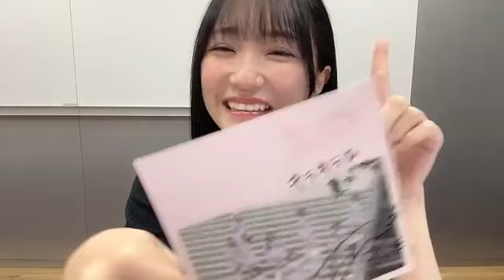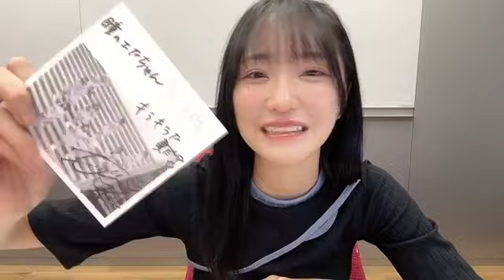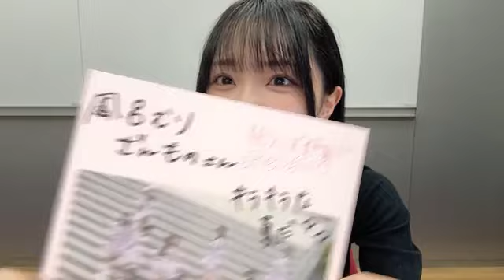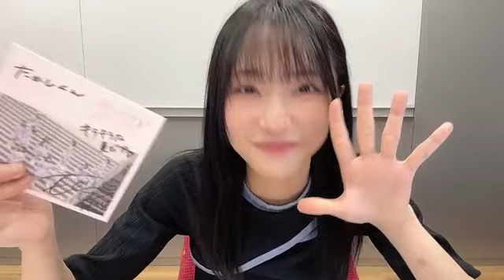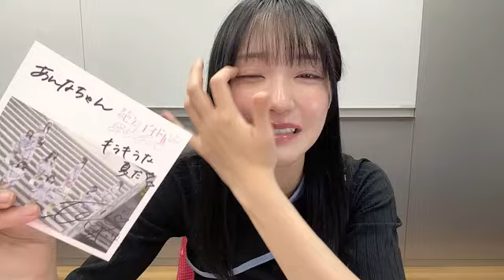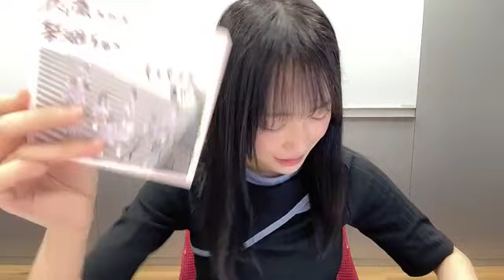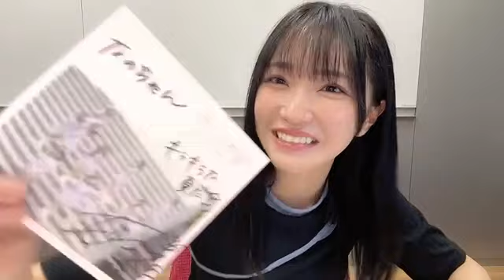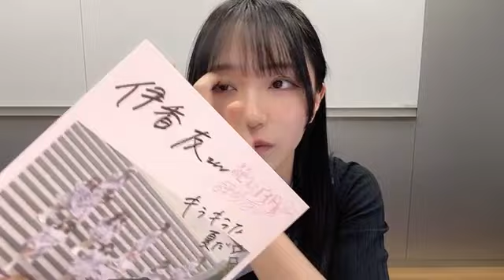野口衣織さん （=LOVE） オンラインサイン会 SHOWROOM 2024年07月10日20時01分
野口衣織さん（＝LOVE、
イコラブ、イコールラブ）
のSHOWROOM配信